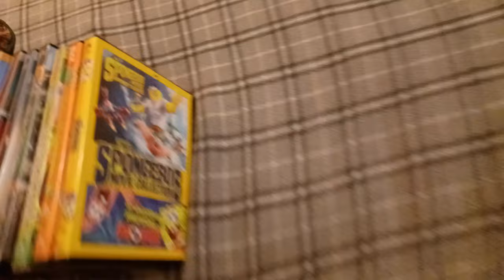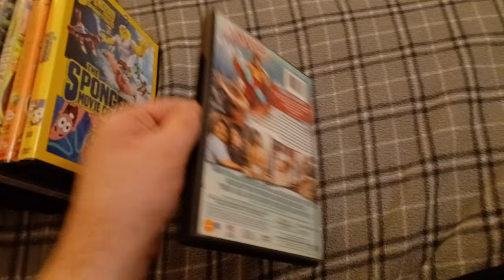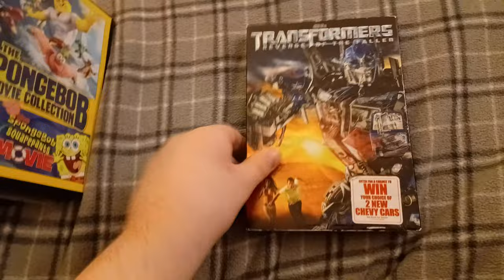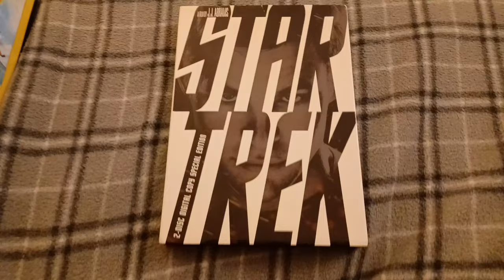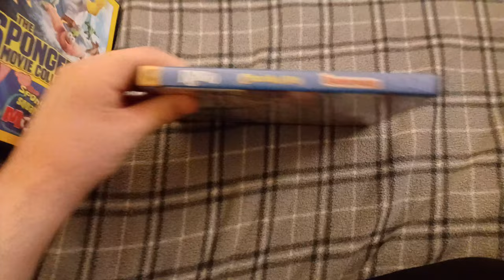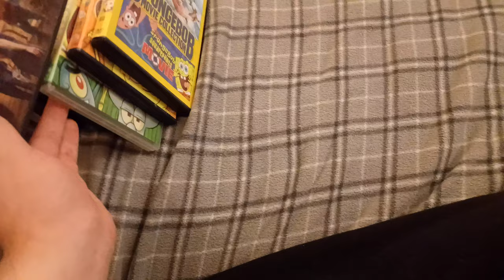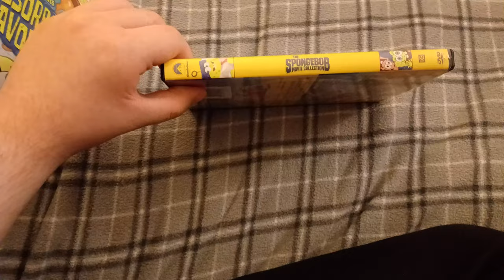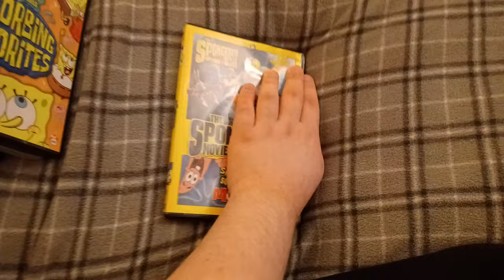My Paramount DVD Collection 2023 Edition